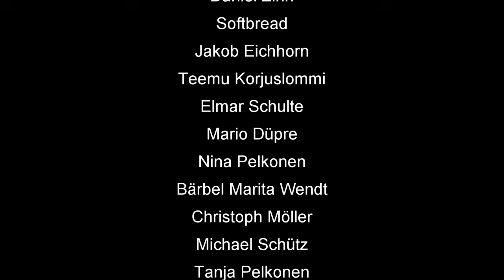Skat-App Rätsel-Forum #6: Den letzten beißen die Hunde